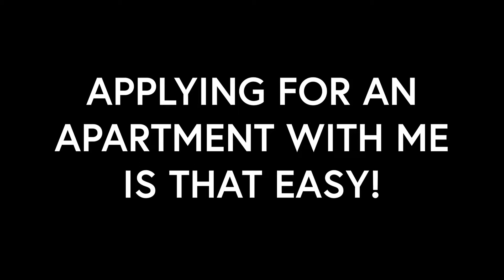A Day in the Life of Angel🗝: Running NYC Like I’m the 💩 But Dylan is😷🚫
It’s ain’t easy running through the city on the daily showing, hosting open houses, negotiating transactions on both sides, board packages, calling new business, branding, qualifying—SHEESH So I get upset when people talk 💩 about my NYC apartments cause some just don’t get it — like Dylan who is literally full of 💩 and actually bombed the john at my open house (Chelsea studio $2,300)... still rented in a day 😅 smh